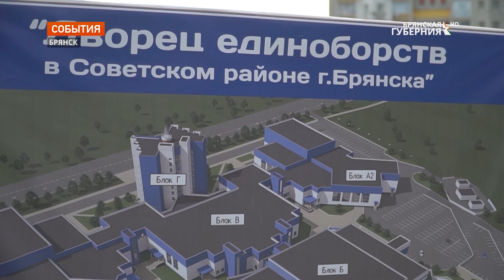В Брянской области в этом году откроют рекордное количество спортобъектов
2021 год станет рекордным по вводу в эксплуатацию спортивных объектов: 4 физкультурно-оздоровительных комплекса с бассейнами, 5 ледовых дворцов, 11 футбольных полей. Все работы ведутся за счет региональных средств, многие - с опережением графика.